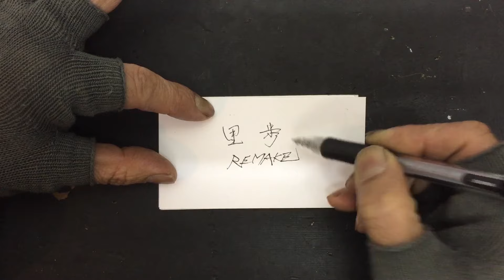【何もない白い紙から】真夜中の少し絵画制作 里歩を描くリメイク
いつも絵を観て頂きありがとうございます　主に使用している道具　STAEDTLER Mars Lumograph aquarell8B FABER-CASTELL F シャープペンシルB(0.5)　何もない白い紙から　里歩を描くリメイク　How To Draw